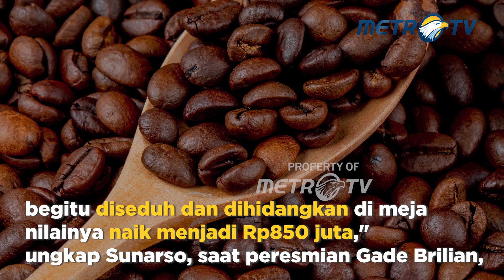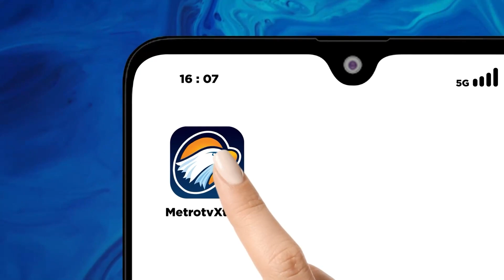Mantap! Pegadaian 'Sulap' Produk Kopi Jadi Rp850 Juta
MetroTV, PT Pegadaian (Persero) menciptakan nilai tambah komoditas kopi menjadi Rp850 juta per hektare (ha) dari yang sebelumnya hanya Rp15 juta per ha.

Hal itu dilakukan perusahaan BUMN tersebut melalui pengembangan gerai kopi The Gade Coffee & Gold. Pegadaian berinisiatif serta terlibat langsung untuk meningkatkan nilai tambah kopi.

Direktur Utama PT Bank Rakyat Indonesia (BRI) yang juga mantan Dirut Pegadaian, Sunarso bercerita, dalam satu ha kopi bisa menghasilkan 1,5-2 ton kopi. Apabila dikeringkan akan menghasilkan biji kopi sebanyak 500 kilogram (kg).

"Dari nilai 1,5-2 ton tadi hanya Rp15 juta. Kemudian dikeringkan menghasilkan biji kopi, diroasting jadi roasted bean, lalu dijadikan bubuk dan kemudian diseduh, jadi berapa cup? 57 ribu cup dan nilainya naik dari 1 ha senilai cuma Rp15 juta, begitu diseduh dan dihidangkan di meja nilainya naik menjadi Rp850 juta," ungkap Sunarso, saat peresmian Gade Brilian, di Jalan Gatot Subroto, Jakarta, Rabu, 11 September 2024.